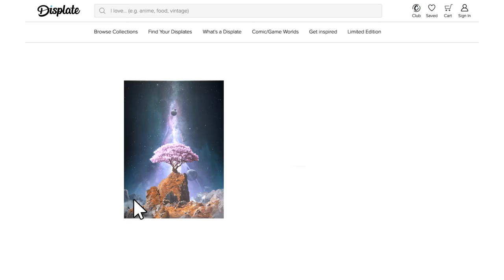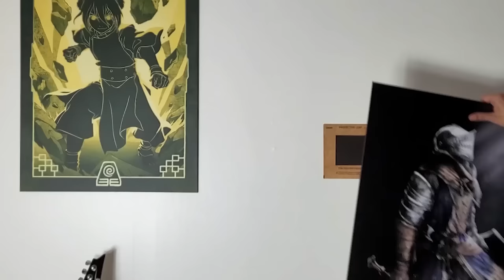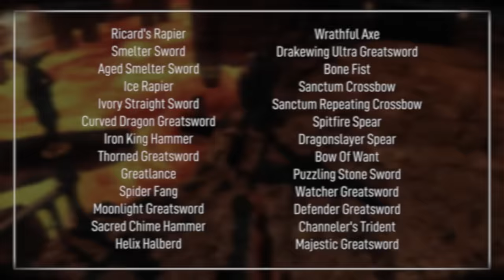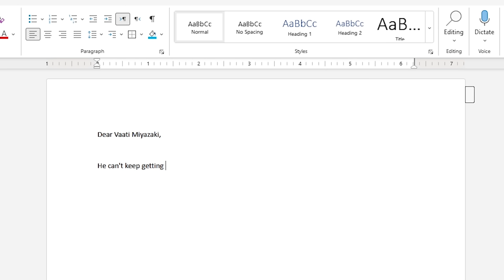Can You Beat Dark Souls 2 With "Weapon Arts" Only?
Discount is applied automatically at checkout.

Weapon go BRRRRRRRRRRRRRRRR. Can you beat Dark Souls 2 with weapon arts only? Well yes, obviously, but keep watching if you want to see how (there may also be jokes and/or afternoon tea).

All gameplay captured on the Scholar Of The First Sin edition on PS5